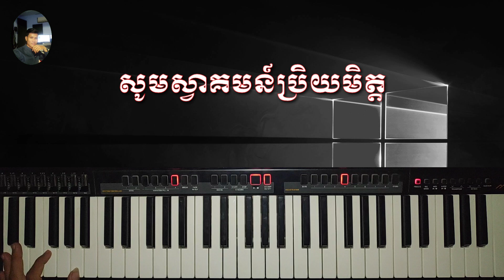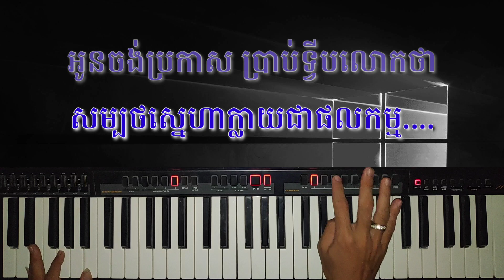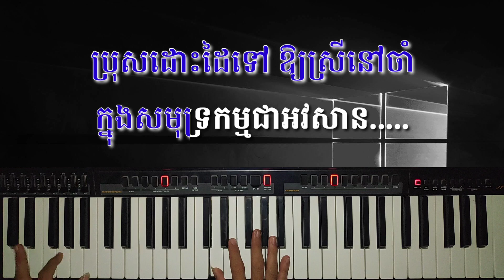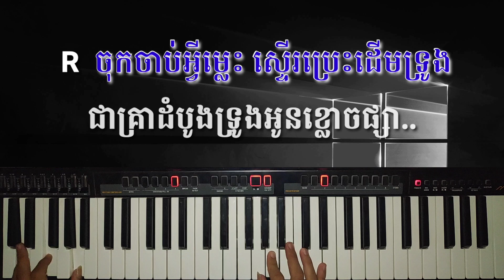សំដីបុរស ភ្លេងសុទ្ធ [ COVER by ភ្លេង darong / sam dey boros KKARAOKE ]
welcome to channel pleng darong
សូមស្វាគមន៍ប្រិយមិត្តដែលបានគាំទ្រ channel ខ្ញុំបាទ
សង្ឃឹមថាបទភ្លេងនេះប្រិយមិត្តនិងចូលចិត្តហើយចង់ច្រៀងលេងកម្សាន្ដទាំងអស់គ្នា
សូមអភ័យទោសរាល់កង្វះខាតនិងកំហុសឆ្គងទាំងឡាយ សូមអរគុណ🙏
tanks you support me🙏